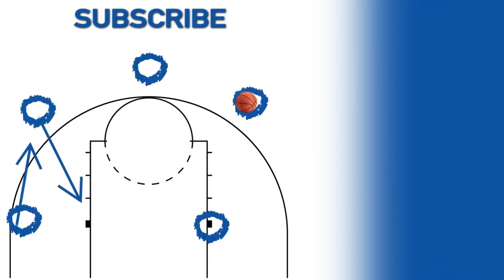Max Abmas' 26 points helps lift No. 15 Oral Roberts to a Sweet 16 berth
The man himself Max Abmas has proved why Oral Roberts is headed to the Sweet 16! Watch the sharpshooters full Second Round performance as he posts 26-points to help the Golden Eagles rally a win over the Florida Gators.